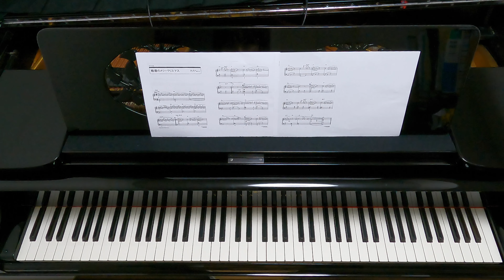【初級】戦場のメリークリスマス / Merry Christmas Mr.Lawrence/ 坂本龍一 / ピアノ/ ぷりんと楽譜 / 初級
初級でも十分綺麗です✨